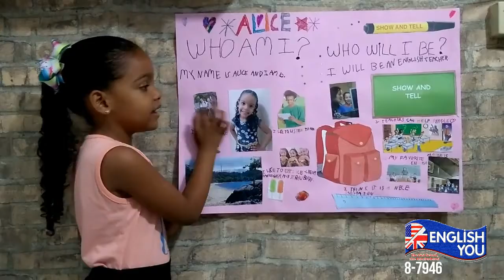Who am I Project | Alice Gonçalves | First Stage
Apresentação do Projeto Who am I? pelos alunos do módulo First Stage da English You.